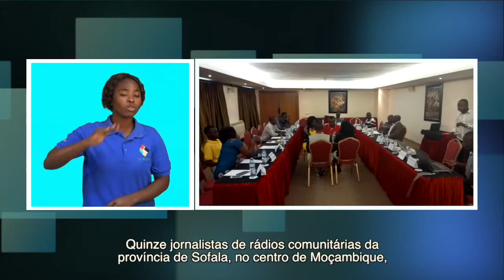JORNALISTAS DE RÁDIOS COMUNITÁRIAS PARTILHAM EXPERIÊNCIAS EM SOFALA